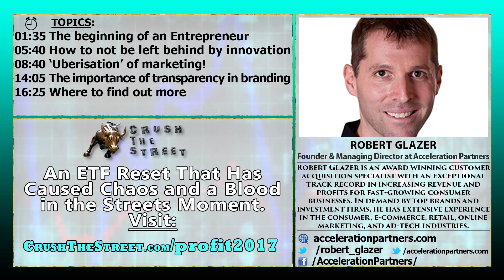How An Entrepreneur Innovates In The Digital Age! - Robert Glazer Interview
In today’s inspirational interview Robert Glazer is our guest, to share his story of how he became an Entrepreneur and why he will never look back!
We discuss the importance of Branding and why it is crucial to keep up with innovation and the ‘Uberisation’ of many Industries in today’s fast paced World.

TOPICS IN THIS INTERVIEW:
01:35 The beginning of an Entrepreneur
05:40 How to not be left behind by innovation
08:40 ‘Uberisation’ of marketing!
14:05 The importance of transparency in branding
16:25 Where to find out more